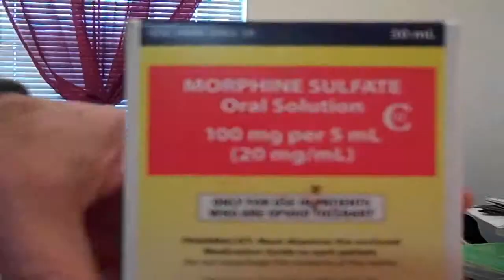echoes of the past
just now, in my head!